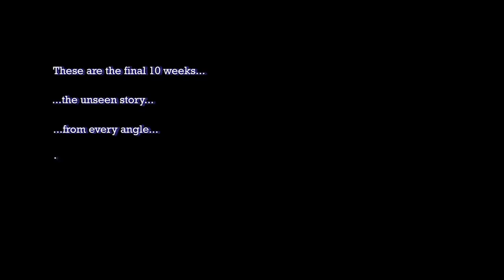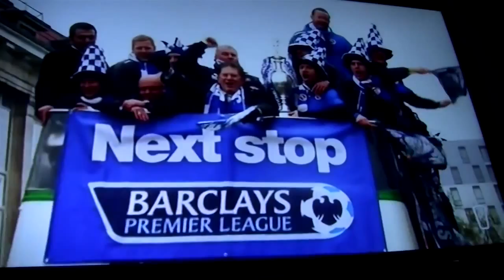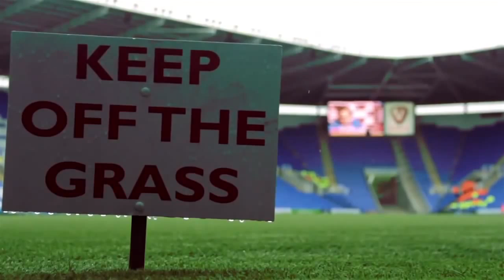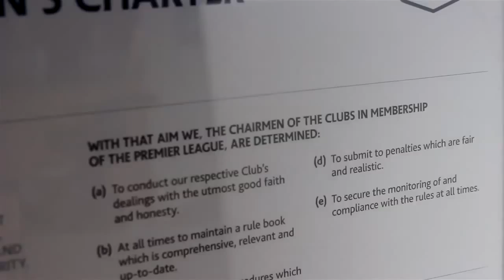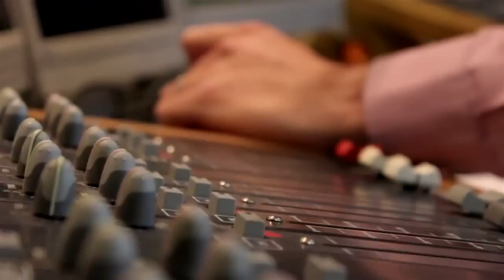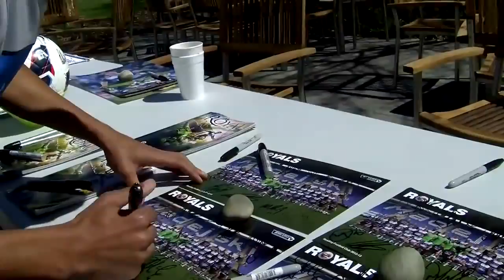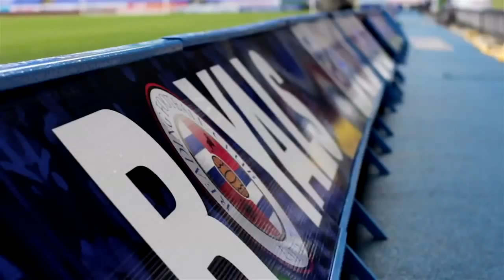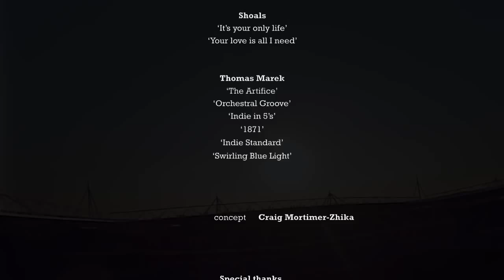Reading FC 2012 Documentary